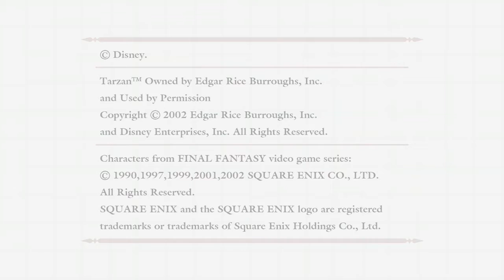KINGDOM HEARTS HD 1 5+2 5 ReMIX walkthrogh 7